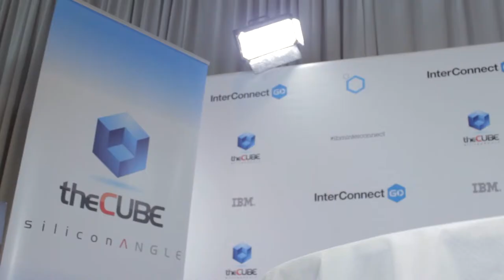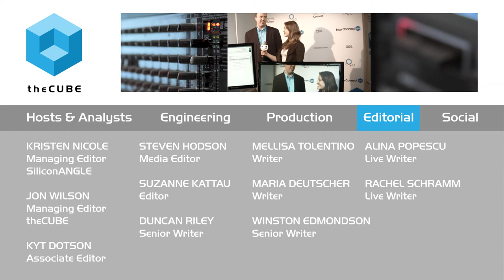Stuart Miniman - IBM Interconnect - theCUBE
Stuart Miniman, Wikibon, from IBM InterConnect 2015 with Ariana Gradow.